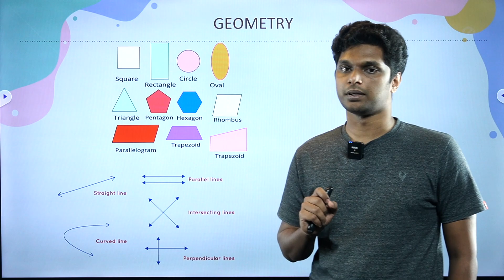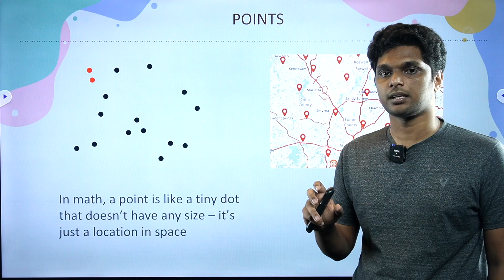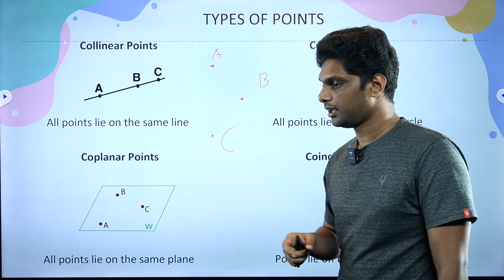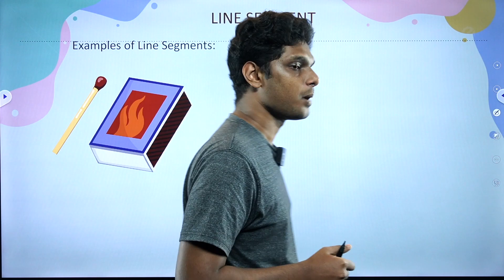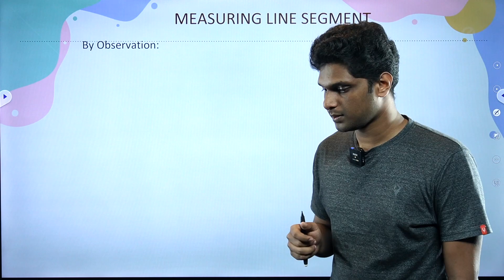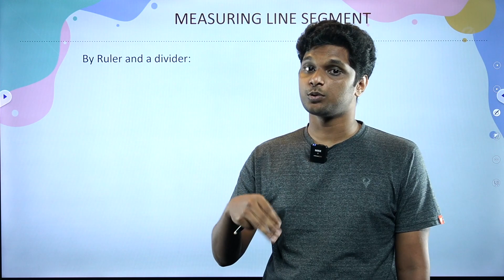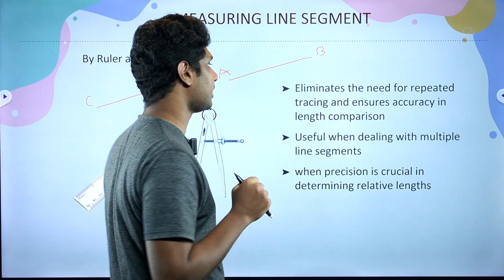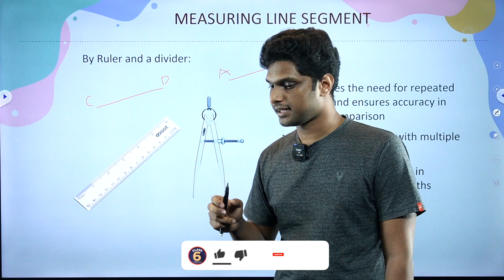GEOMETRIC SHAPES | ഇനി രസിച്ച് പഠിക്കാം! 📐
ജ്യോമിതീയ രൂപങ്ങൾ | ഇനി രസിച്ച് പഠിക്കാം!